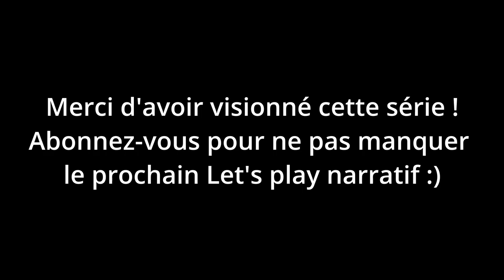Let's play narratif, Crusader kings 3 - Empire Français | Épisode 10 : Épisode final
A bientôt.

Sommaire :
• 0:00 Générique de début
• 0:13 Histoire
• 12:04 Générique de fin